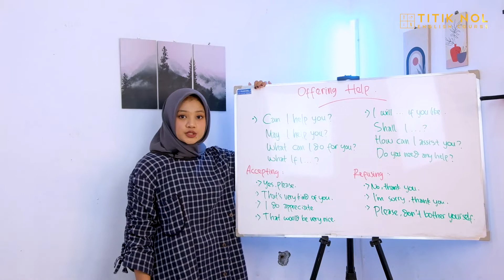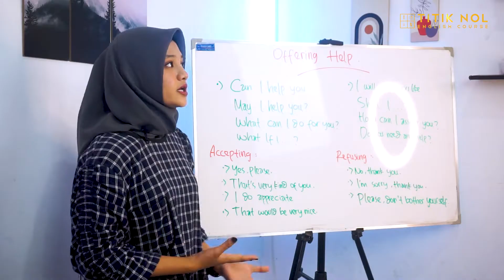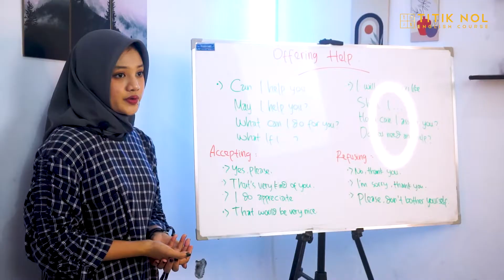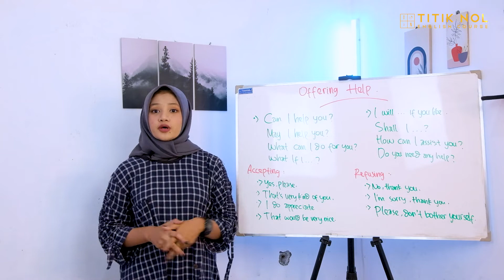Meminta bantuan dalam bahasa Inggris || Asking Help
Meminta bantuan dalam bahasa Inggris